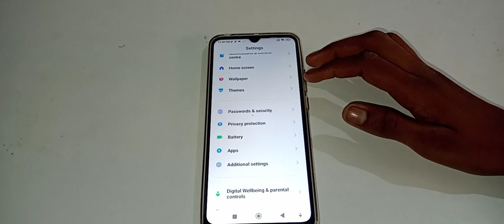how to on Battery saver in Redmi 9 mobile